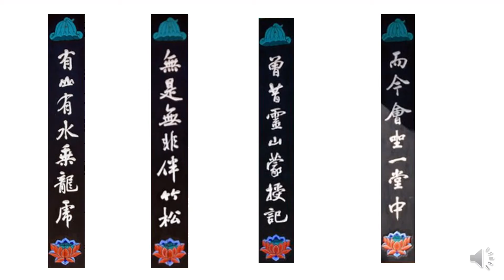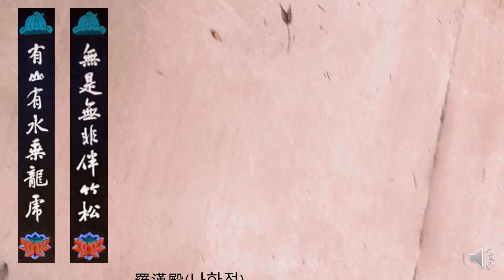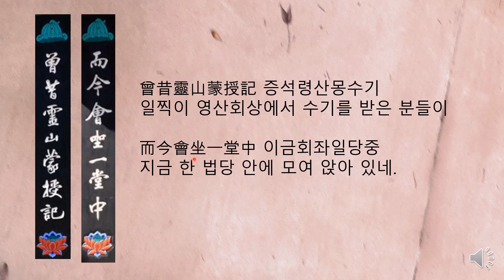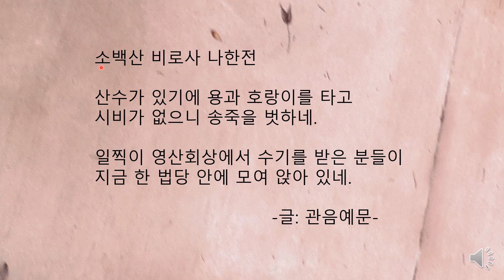소백산 비로사 나한전 주련글씨 청남 권영한의 이야기.